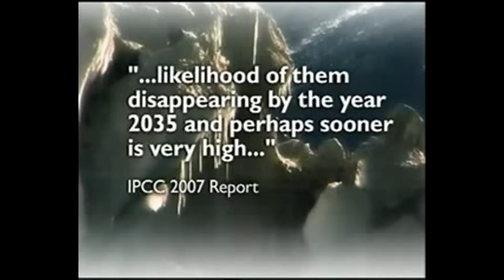Himalayan climate scientists IPCC Scam climate melting hoax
Himalayan climate melting hoax claims Climate scientists Scam IPCC statement

Copyright details 2/2016
Il flauto magico, ouverture - London Philharmonic Orchestra, Alfred Scholz
Sound recording
0:00 - 1:52  play match
Pirames International Srl
On behalf of: Saar srl